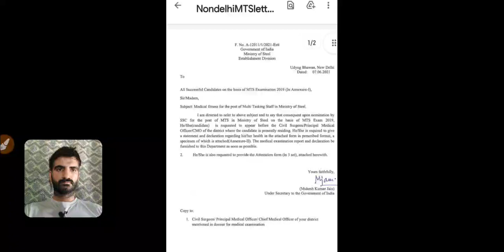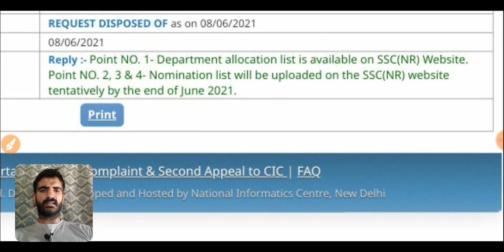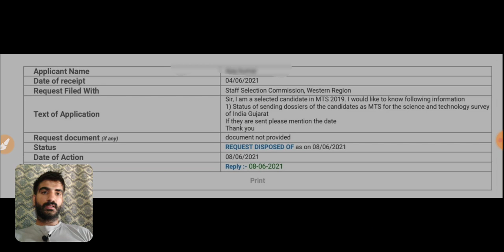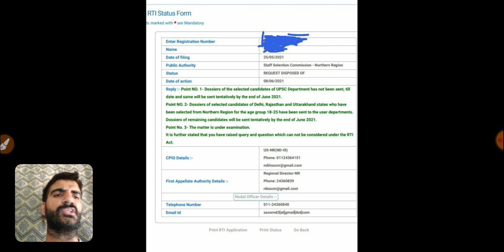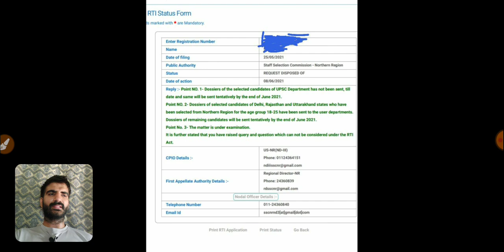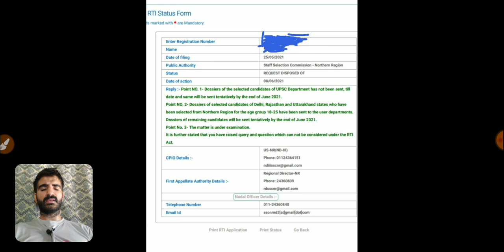MTS 2019 Updates | NR Nomination by June end | Science and Technology Dossiers Sent for Gujrat WR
SSC MTS 2019 Maharashtra Selected Candidates ( Guruji ka School )